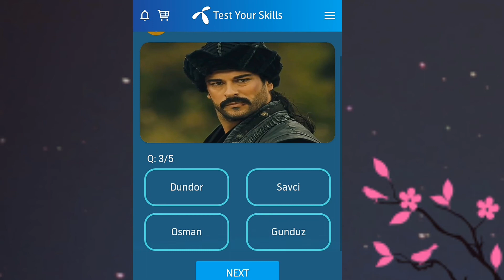13 July 2020 | 13 July Questions and Answers | My Telenor TODAY Question | Telenor App Today Quiz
Who was ertugrul's father?
What tribe did ertugrul belong to?
Who was ertugrul's first child?
Who was tugtekin bey?
Who was halime sultan / hatun?

today question
today questions
today skills,
today telenor

13 July 2020 my telenor,
13 July 2020 telenor,
13 July answer,
13 July answers,
13 July my telenor,
13 July my telenor answer,
13 July my telenor answers,
13 July my telenor app,
13 July my telenor app questions,
13 July my telenor question,
13 July my telenor question answer,
13 July question,
13 July questions,
13 July quiz,
13 July telenor,
13 July telenor answer
13 July telenor answers
13 July telenor app answer
13 July telenor question
13 July telenor question answer,
13 July telenor questions,
13 July telenor quiz,
13 July,
13-July-13,

answer question,
my
my telenor,
question answer
question answer app
question today,
skill test my telenor
telenor,
telenor 05 July,
telenor answer,
telenor answer today
telenor answers
telenor answers today
telenor app
telenor play and wi
telenor play and win today
telenor question,
telenor